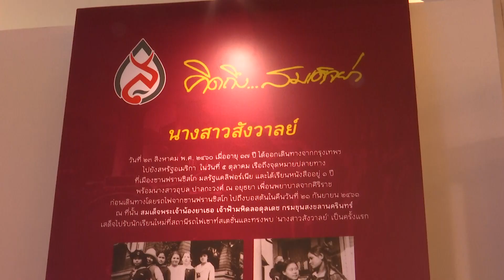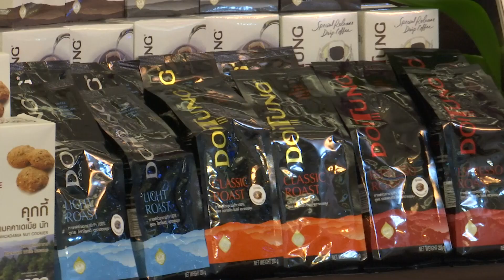"คิดถึง...สมเด็จย่า" ครั้งที่ 22 "มือที่สร้าง งานที่สรรค์"